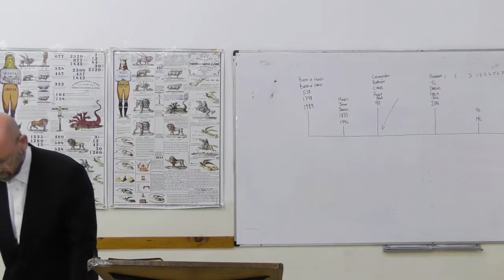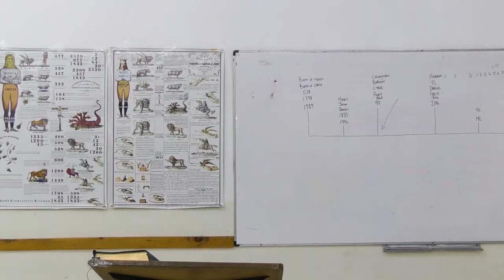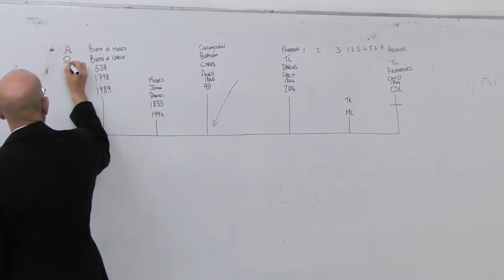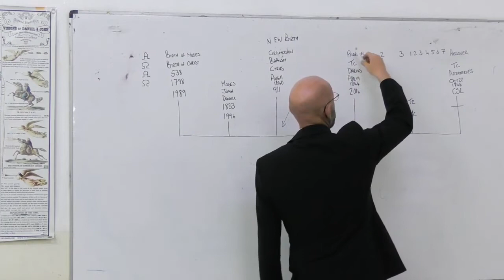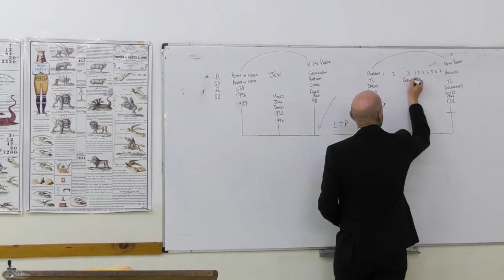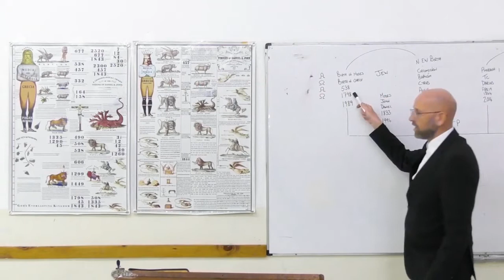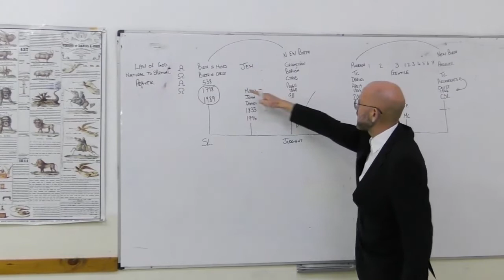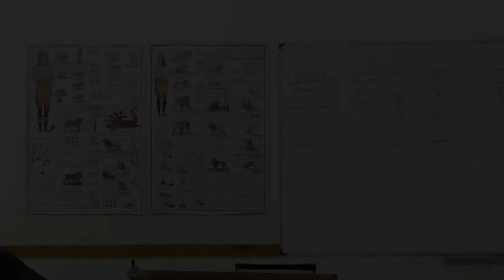1. The Structure Part 1 - Mark Bruce